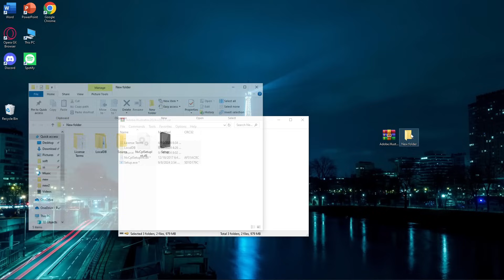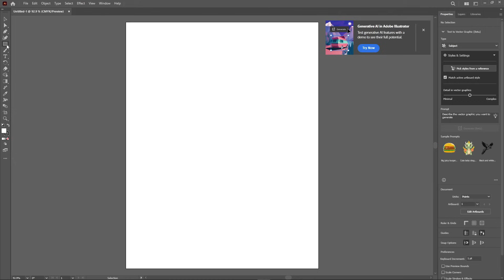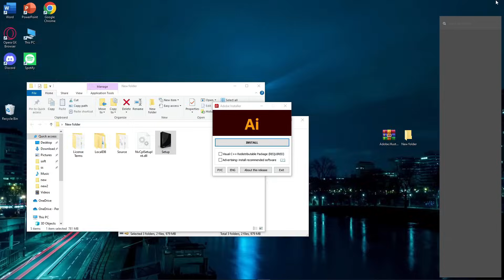How to Download Adobe Illustrator 2024?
0:00 - What will be in the video
0:33 - Creative Cloud
0:58 - How to download Adobe Illustrator 2024?
1:09 - "Trial period" - what should I do?
1:50 - Overview Program and functions